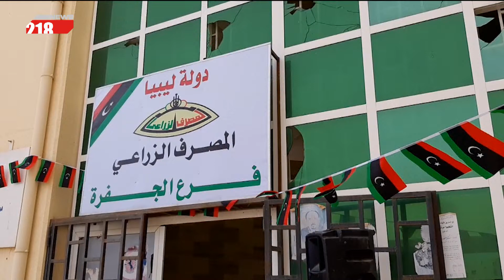ليبيا اليوم | افتتاح المقر الجديد للمصرف الزراعي في هون